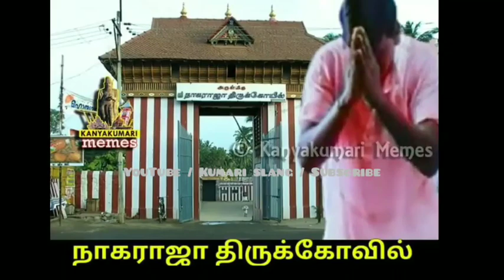Vadivelu V/S Kanyakumari 👏👏